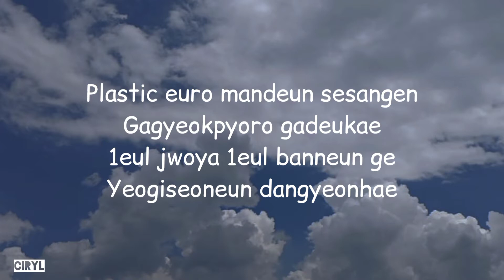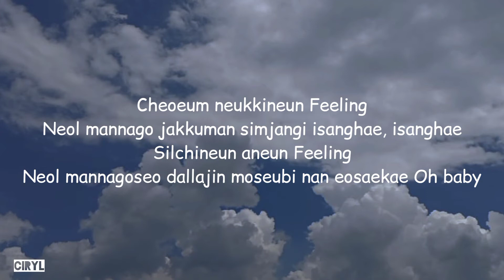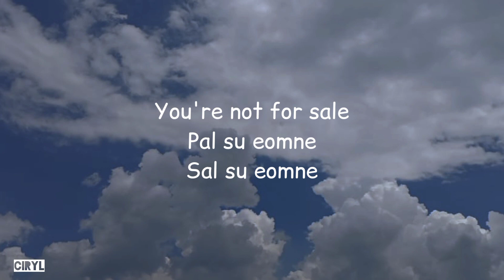ENHYPEN - Not For Sale || Romanized Lyrics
Lyrics:
Cheoeum neukkineun Feeling
Neol mannago jakkuman simjangi isanghae, isanghae
Silchineun aneun Feeling
Neol mannagoseo dallajin moseubi nan eosaekae Oh baby

Plastic euro mandeun sesangen
Gagyeokpyoro gadeukae
1eul jwoya 1eul banneun ge
Yeogiseoneun dangyeonhae

Simjangeun For Sale
Sarangdo For Sale

Idaero manghaebeoril sesang
Gidae hana eopdeon naege
Semeuron guhal su eomneun dapdeureul gareuchyeojun neo

Chagaun simjang wiui Price tag
Natseon ongiro tteeonaen
Neoraneun jonjaeneun naege isseo
You're not, you're not for sale
You're not for sale
Pal su eomne
Sal su eomne

Geoseulleo juji anado dwae
Jeonbu jugo sipeun geol
Amuraedo manghae beorin geon
Nain geonman gateungeol

Geuraedo jote
Simjangi malhae

Natseon ongiro tteeonaen
Pal su eomne
Sal su eomne